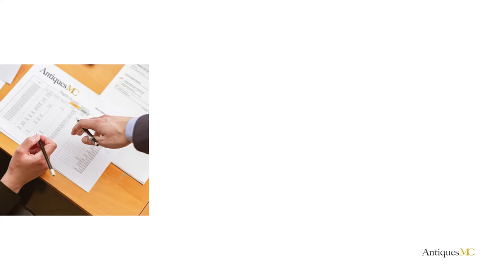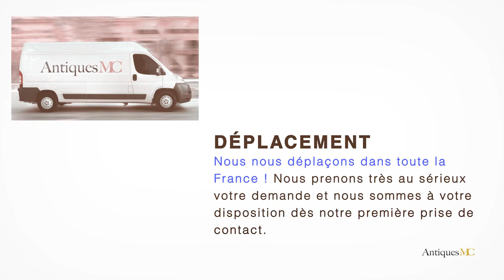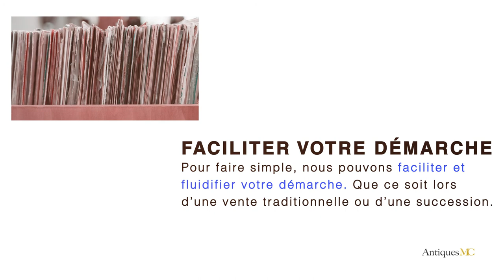Jens Harald Quistgaard Estimation et Cote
Si vous souhaitez vous séparer d'une œuvre de Jens Harald Quistgaard, nous pouvons faire une estimation gratuite de votre œuvre et vous accompagner pour une vente en salle des ventes.